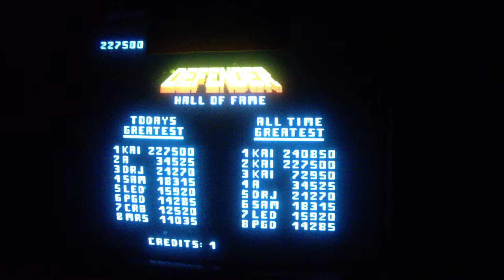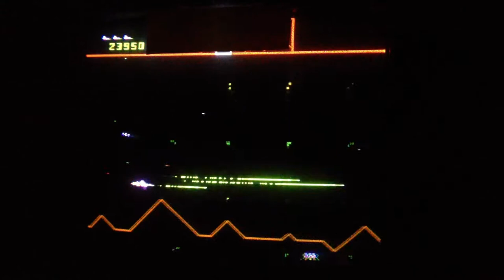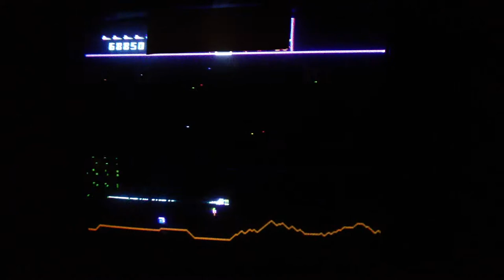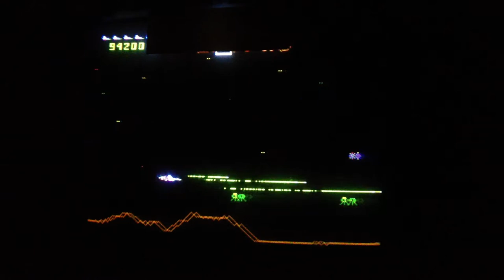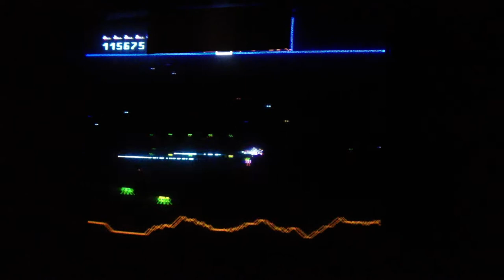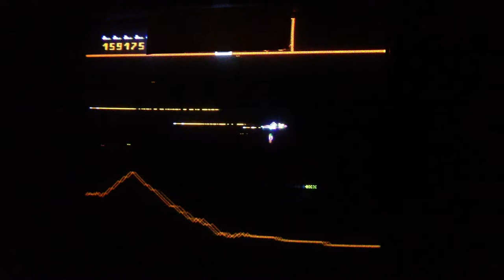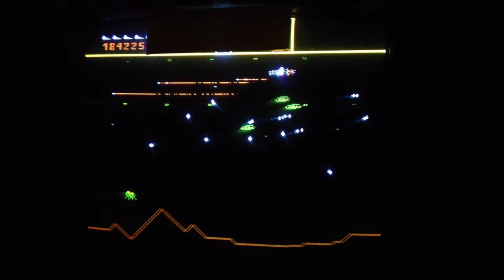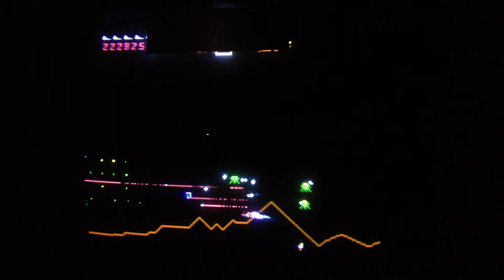Williams Defender arcade game - no radar, vid 1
This is Factory Default settings:  5/15 plus a piece of paper over the radar.  I eventually scored 608K but the video cuts out after about 230K, unfortunately, just as level 15 play has kicked in.  Some interesting adaptations to gameplay, though I haven't quantified them yet.